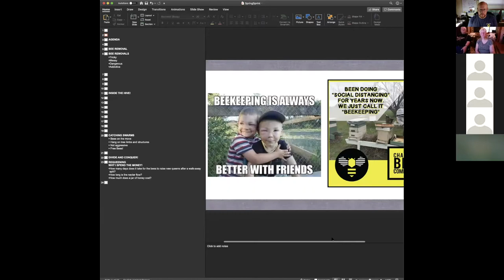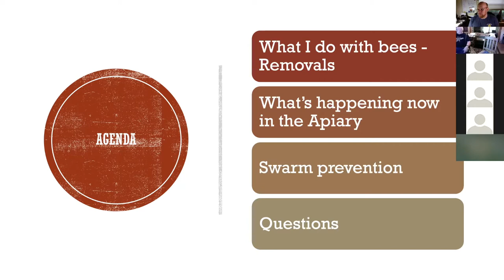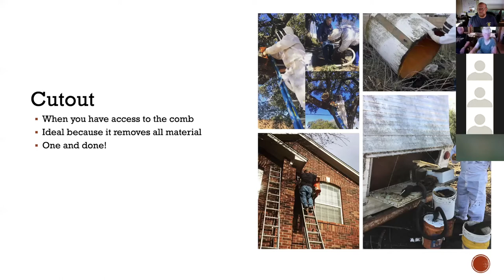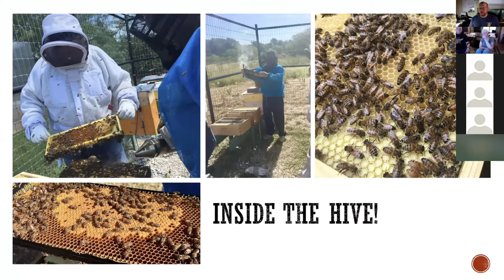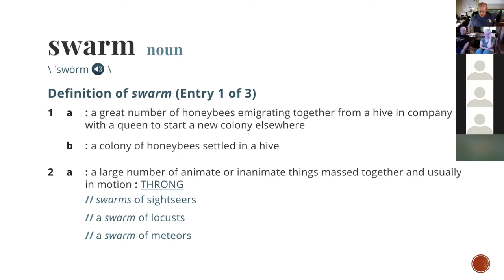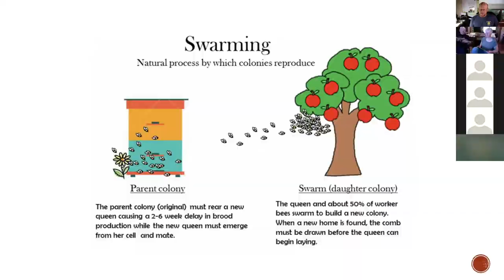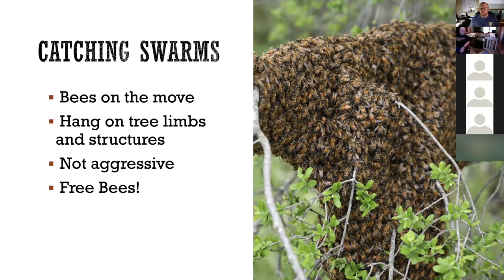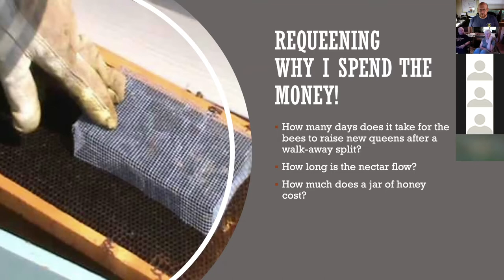Charlie Agar at Texas Hill Country Beekeeping Club - 03.24.2020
Charlie had the honor of leading a short talk about spring management at a recent meeting of the Texas Hill Country Beekeeping Club.